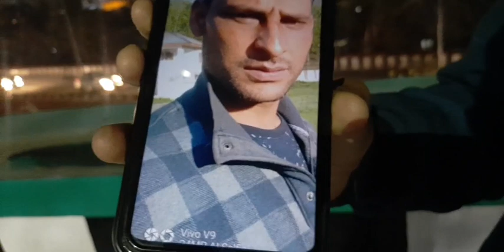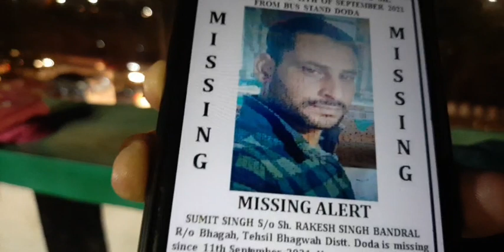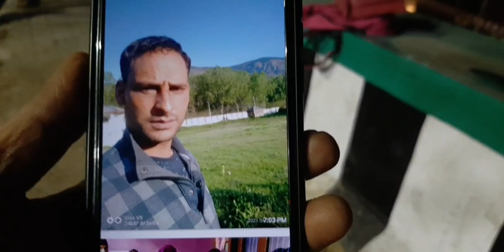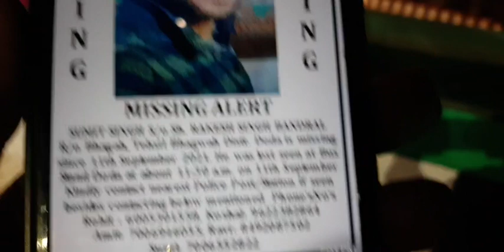Missing: Police Constable Sumit_Singh लगभग 5 महीनों से लापता !!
Police अपने ही जवान को ढूंढने में असफल, परिवार के सदस्य परेशान !!